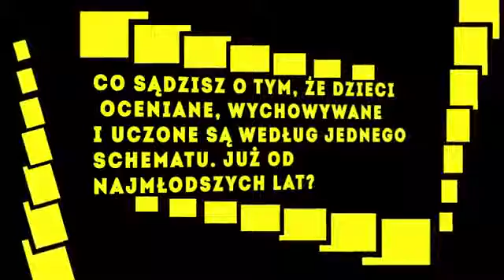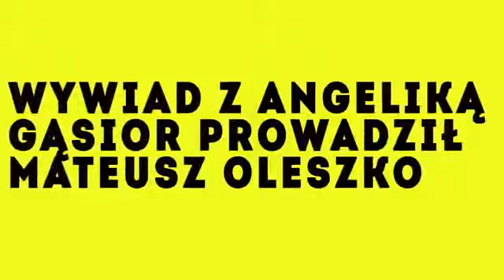Jaka jest dzisiejsza szkoła!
Więcej  na rodzina.e.pl